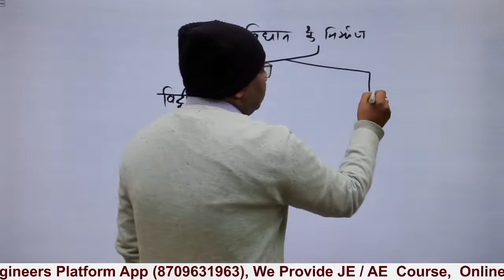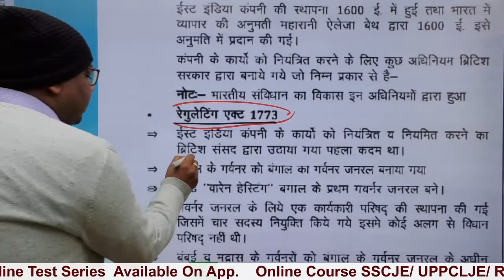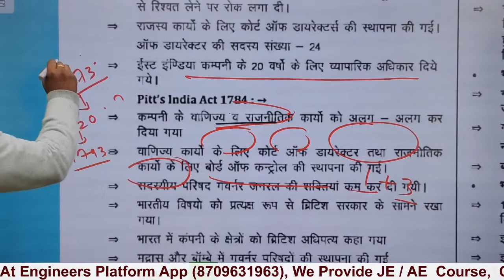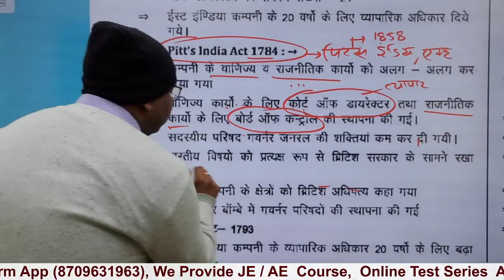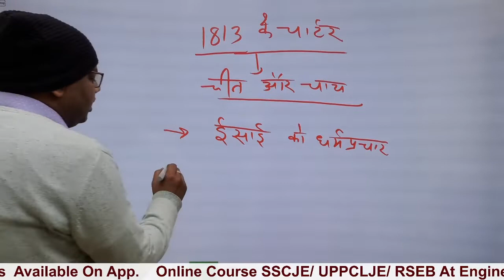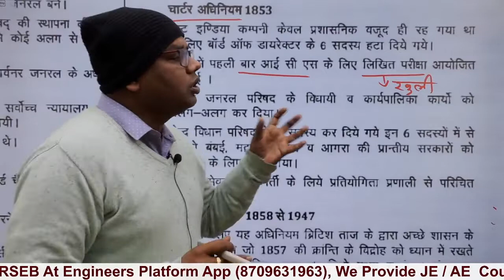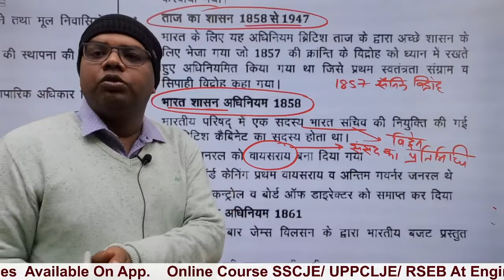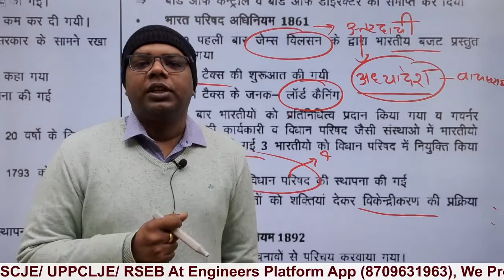POLITY Class I SSCJE , CGL, CHSL I Dilip Sir I Engineers Platform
ELECTRICAL ENGINEERING..

*** GEOGRAPHY  Notes ... As Per Youtube Class